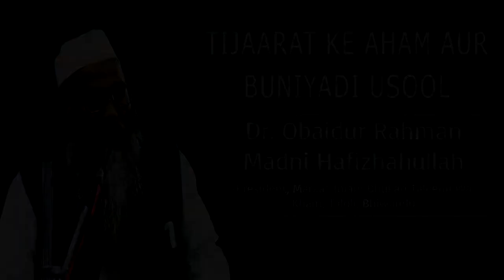Kya Tijaarat mein Merchandising ka tariqa kya ho?? | Halal Merchandise | Dr.ObaiduRrahman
|| Question  : Tijaarat me customer aane par dusre Tijaarati bhai se samaan leke bechna kaisa hai ?

|| Speaker :   Dr. Obaidur Rahman Madni Hafidhaullah
|| Event      :   2 Days Tijaarat Workshop